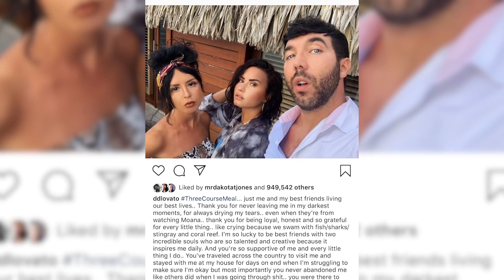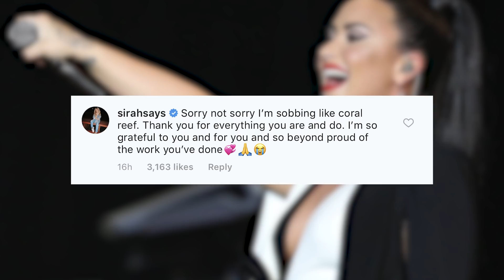Demi Lovato Reflects on DARKEST Moments In Emotional Post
Although Demi Lovato has made a monumental recovery since her overdose last year, she’s now opening up about her darkest moments and celebrating her biggest supporters.

What’s up guys, it’s Sussan Mourad back here on Clevver News, and if you’re like me, and probably every other supporter of Demi ever, it’s been a breath of fresh air seeing her happy and healthy while slowly easing back into the social-sphere.

She’s shared many life updates, since returning back to social media last November, revealing some major life updates, like urging fans to vote, being a bridesmaid in her friend’s wedding, and more recently signing with new manager Scooter Braun. Oh, and lest we forget to mention the FIRE bikini photos she’s been posting from her trip in Bora Bora…

It was her latest Instagram post that had fans reaching for the tissues and expressing their gratitude for seeing Demi seriously thriving.

She posted a photo of her best friends Matthew Scott Montgomery and Sirah with the caption saying QUOTE, “Just me and my best friends living our best lives… Thank you for never leaving me in my darkest moments, for always drying my tears… even when they’re from watching Moana… Thank you for being loyal, honest and so grateful for every little thing.”

Demi continued by saying how inspired by the two she is, how they’ve traveled to see her in different countries, stayed with her at her home to make sure she was doing ok, and most importantly how they’ve QUOTE, “never abandoned me like others did when I was going through s***.”

Sirah commented back clearly feeling a mutual love for Demi, as she mentioned that she was sobbing and that she was equally as grateful. Ok BRB gotta text some besties and confess my utmost love to to them.

But in all seriousness, we can only assume this trip was in celebration for signing with Scooter, who also manages bigshots Ariana Grande and Justin Bieber, so one can only hope for an upcoming collab? But now, I want to hear from you guys. What are all your thoughts on Demi’s recovery and her fire new pics?

After that, be sure to click right over here to watch another new video, and after that, don’t forget to hit that subscribe button and click that bell so you never miss an update.